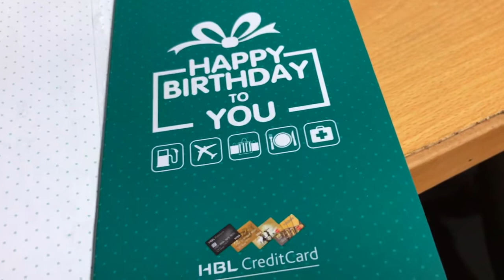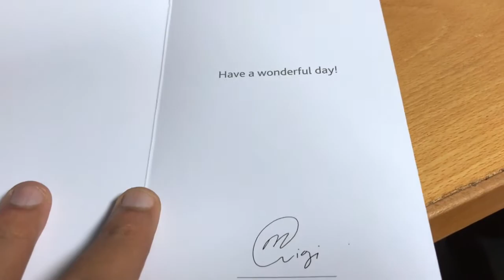Huge Happy BIRTHDAY!! | Arsalan Javed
My Birthday Celebration with Style ;)